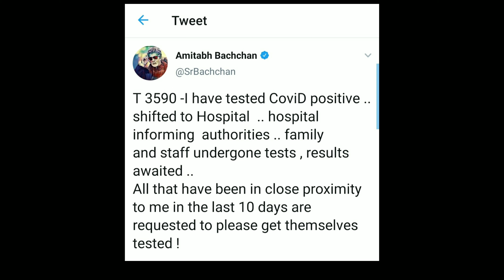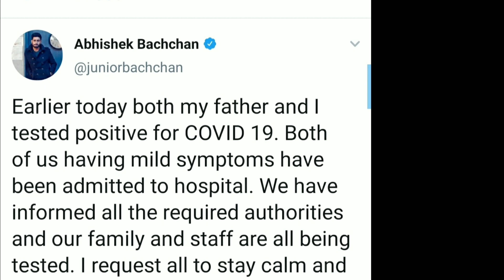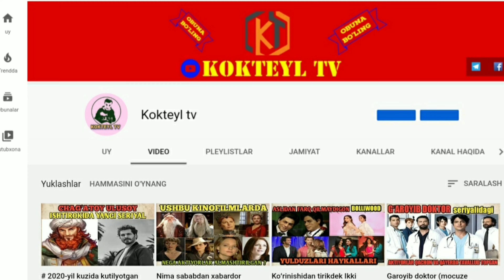Amitabh Bachchanda korona virusi aniqlandi kino olamidagi yangiliklar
Assalomu alaykum!
Kokteyl tv kanaliga hush kelibsiz!

Bugun sizlarga kino yangiliklaridan eng shov-shuvga sabab boʻlganlarini saralab taqdim etdik.

Kino yangiliklar haqida qisqacha.

1. 12-iyuldan boshlab Holliwood kino ijodkorlari uchun kinofilmlarni suratga olishga ruxsat berildi.

2.Temir odam qaytmoqda Marvel kinostudiyasi Temir odam filmini suratga olishini e'lon qildi.

3. Amitabh Bachchan korona virusiga chalindi. Mashxur aktiyor hozirda shifoxonaga yotqizilgan

4. Apple va Paramount pictures hamkorligida yangi kinoloyihaga qoʻl urushdi.

Kanalga obuna boʻling hali hammasi oldinda

OʻZ FIKRINGIZNI KOMENTARIYAGA YOZIB QOLDIRING
KANALIMIZGA OBUNA BOʻLING VA ALBATTA LIKE TUGMACHASINI BOSING